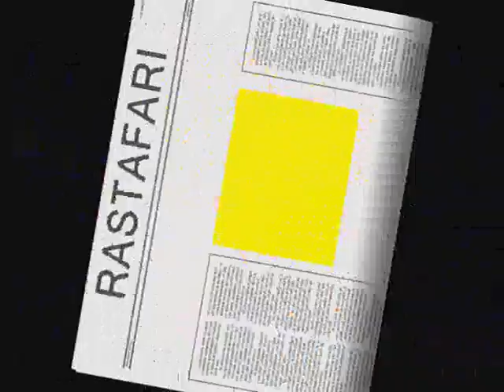Chezidek & The NajaVibes " Free Like A River " Montreux Jazz Festival 2008'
RASTAFARI Greeting's ... Chezidek & Family Maximum Love & Raspect ... Ises ...